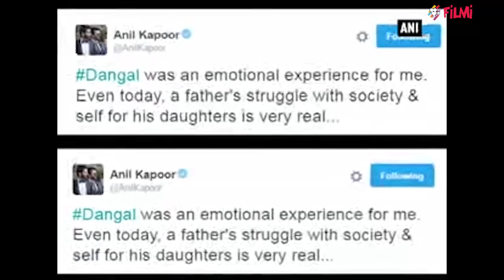Aamir Khan is honest and dedicated person: Rakesh Roshan | FilmiBeat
Famous filmmaker Rakesh Roshan recently admitted being a huge fan of Aamir Khan and said he appreciates his honesty and dedication towards his work. Well, Aamir’s ‘Dangal’ has impressed host of other B-town celebs, including Salman Khan, Karan Johar, Arjun Kapoor, Anil Kapoor and Abhishek Bachchan, who took to the social media to laud the film. Watch out the video for more.